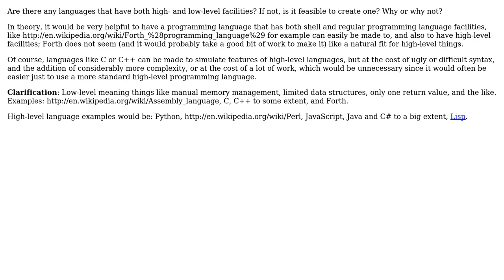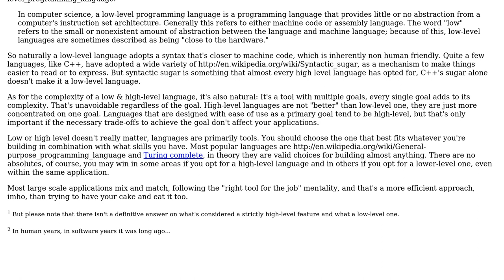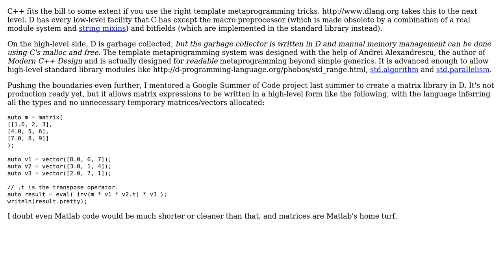Software Engineering: Are there any languages that have both high- and low-level facilities?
With thanks & praise to God, and with thanks to the many people who have made this project possible! | Content (except music & images) licensed under CC BY-SA | Music | Images & others | With thanks to user yannis user Peter Mortensen user dsimcha user Abbafei and the Stack Exchange Network Trademarks are property of their respective owners. You are responsible for your own actions.